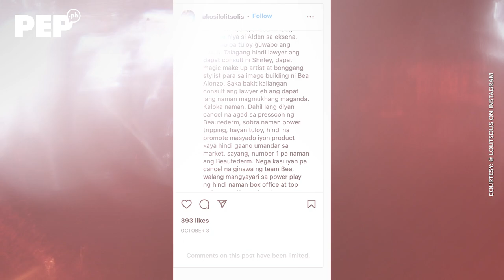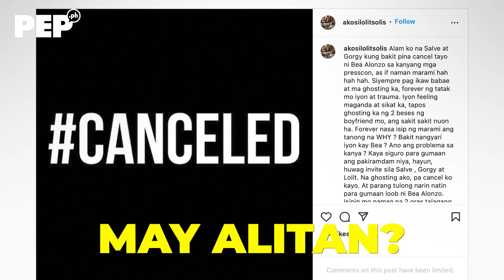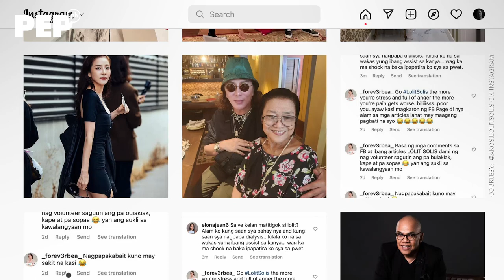Manager ni Bea Alonzo, may BWELTA SA MGA BIRADA ni Lolit Solis! (Part 1/4) | PEP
Walang atrasan at buo ang panindigan ni Shirley Kuan na sinagot ang mga mainit na tirada ni Lolit Solis laban sa Kapuso actress na si Bea Alonzo.

Si Shirley Kuan ay veteran talent manager na humahawak sa showbiz career ni Bea. Si Lolit ay kilalang veteran showbiz columnist at talent manager.

Ilang buwan nang paksa ng usap-usapan kung bakit panay ang insulto ni Lolit kay Bea.

Kailan ito nag-umpisa? Ano ang mitsa ng sigalot sa pagitan ng magkabilang-kampo?May away ba sina Bea at Lolit? May alitan ba sina Shirley at Lolit?

Ayon kay Shirley, nagsimula ang mga tirada ni Lolit kay Bea noon pang 2021 at hindi lang sa presscon nitong 2022.

Ang mainit na paglalahad ni Shirley sa aniya’y “katotohanan” sa likod ng isyu, panoorin sa PEP Exclusives!

Producers: Rachelle Siazon & Erwin Santiago
Videographer: Rommel R. Llanes
Video Editor: Antonio Payomo III